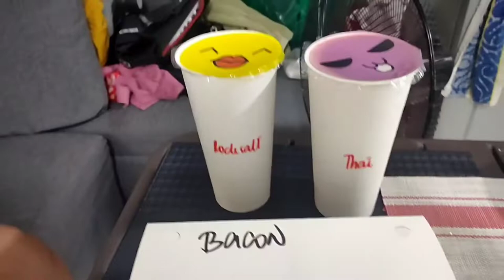❤️i cook meryenda❤️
pls support everyone❤️😘💯